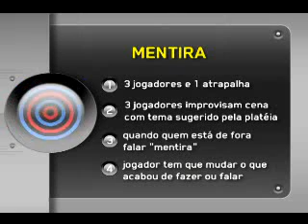QUINTA CATEGORIA 02: Mentira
QUINTA CATEGORIA 02- Quem diria! Conseguimos fazer o segundo programa!

o 3º jogo do 2º programa "quinta categoria"

jogadores: Mion, Anderson e Elídio
tema: "Médico"

Sigam-me os bons -- @Leeh_Miranda